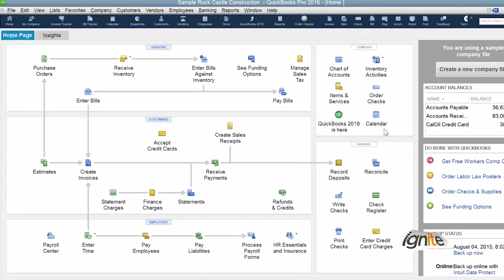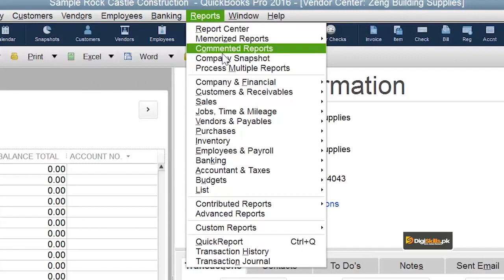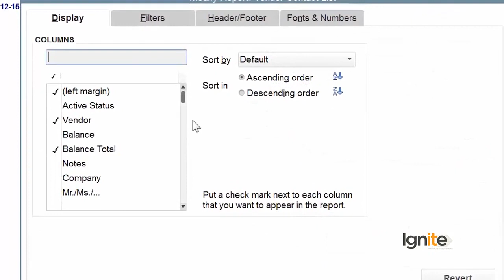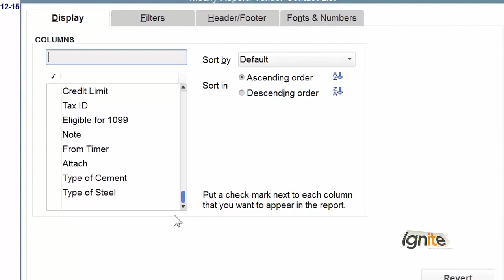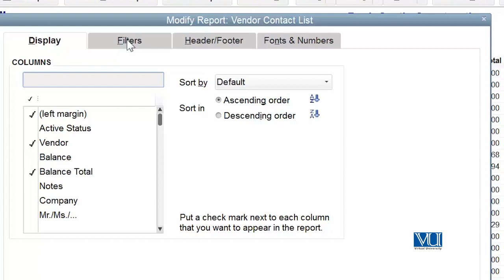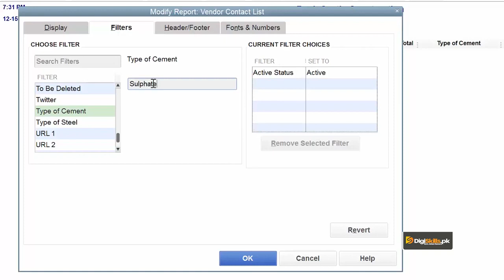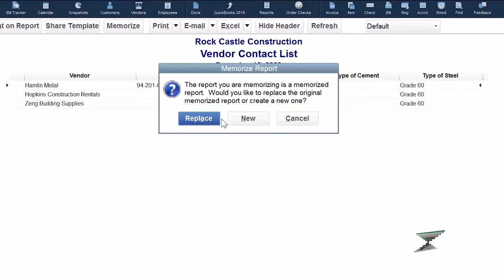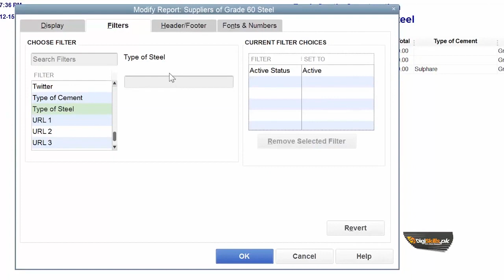QuickBooks in Urdu Hindi by Digi Skills | Create a Vendor Report with Custom Fields